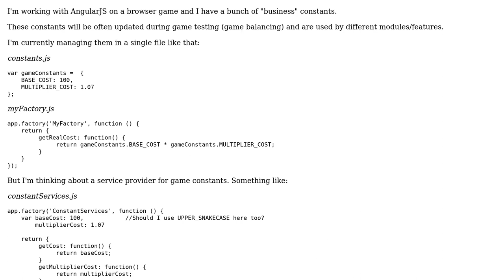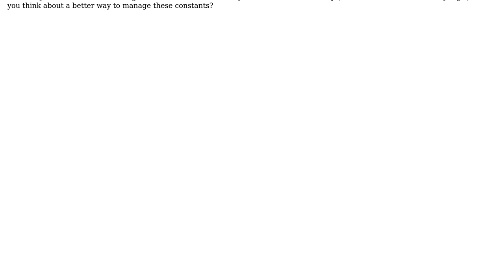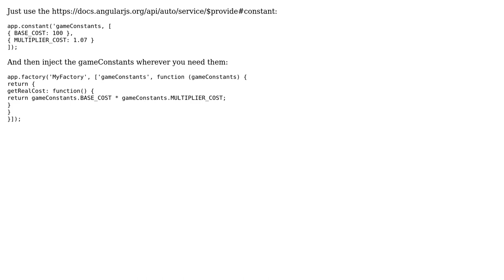Software Engineering: How to properly manage "business" constants with AngularJS?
With thanks & praise to God, and with thanks to the many people who have made this project possible! | Content (except music & images) licensed under CC BY-SA | Music | Images & others | With thanks to user ohboy21 user Allan Quatermain and the Stack Exchange Network Trademarks are property of their respective owners. You are responsible for your own actions.